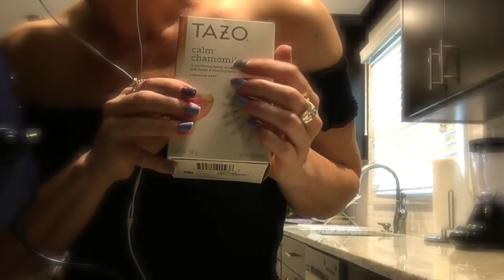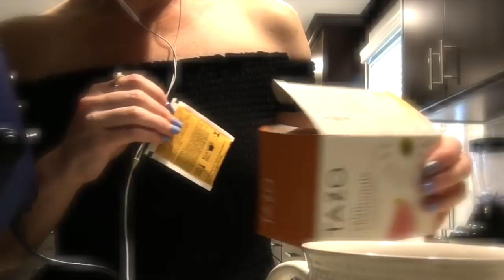ASMR Gum Chewing Coffee Bar Role Play.